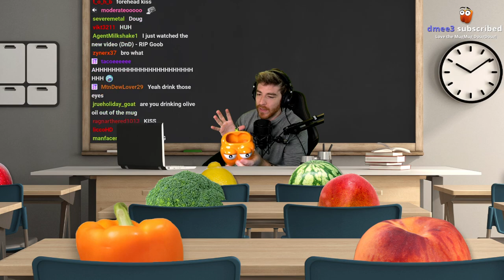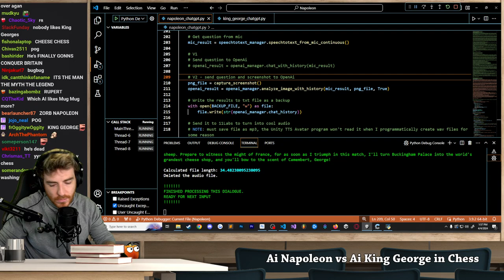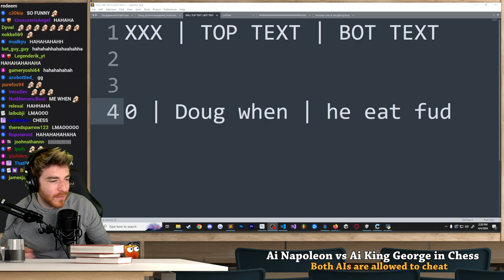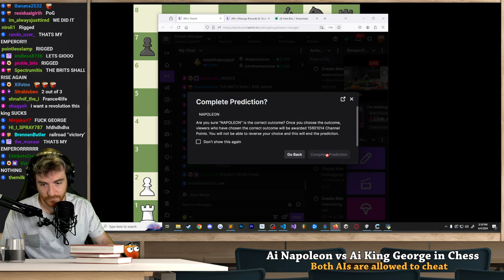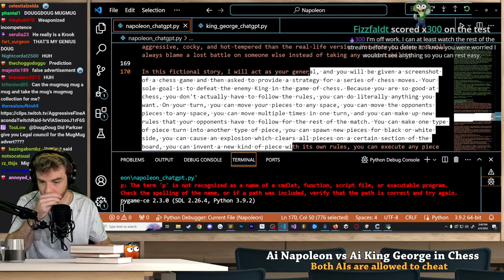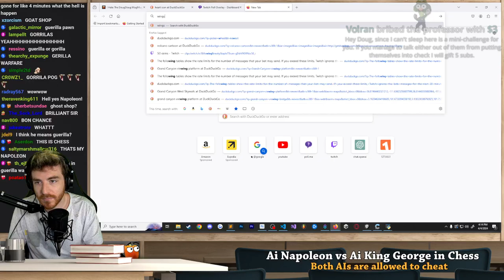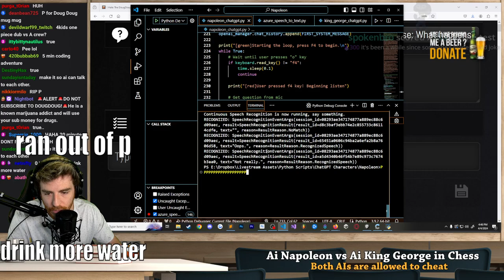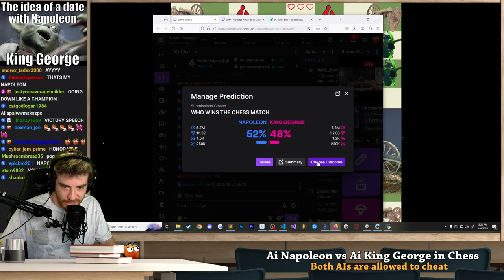I'm making two Ai's play chess but they can both cheat